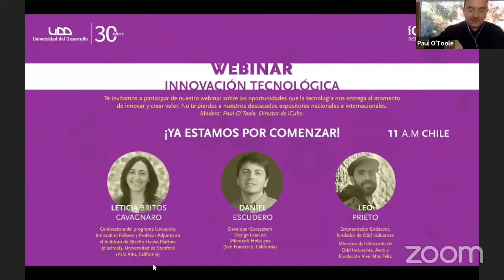Webinar "Innovación Tecnológica"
Moderado por: Paul O’Toole, Director de iCubo

Invitados:
-Leticia Britos
Co-directora del programa University Innovation Fellows y Profesor Adjunto en el Instituto de Diseño Hasso Plattner (d.school), Universidad de Stanford

-Leo Prieto
Emprendedor Endeavor, fundador de ODD Industries
Miembro del directorio de ODD, Awto y Fundación Vivir Más Feliz

-Daniel Escudero
Interaction Design Lead en Microsoft HoloLens (San Francisco, California)